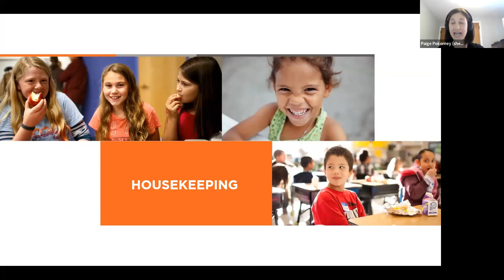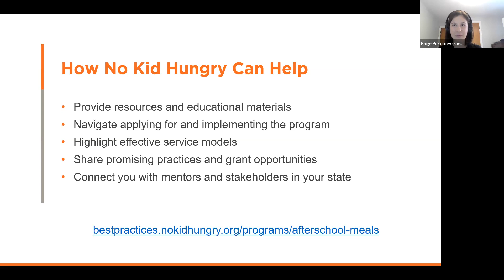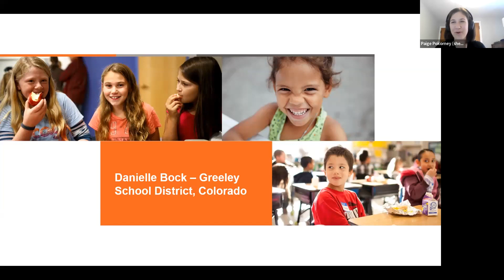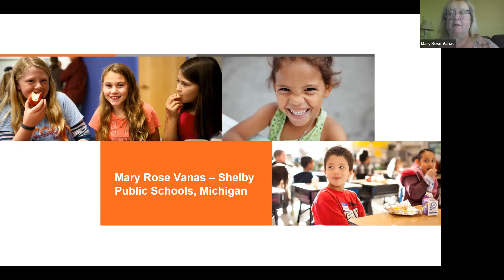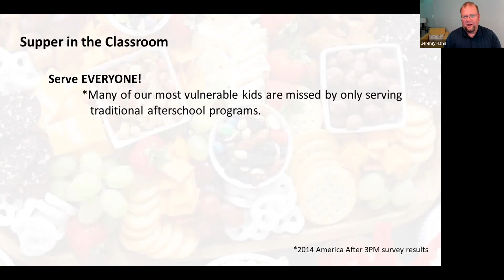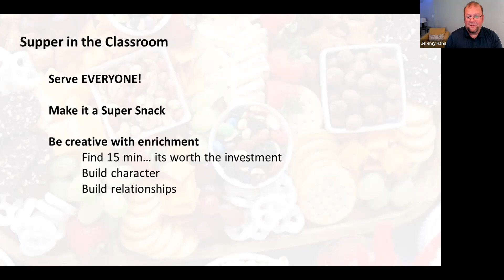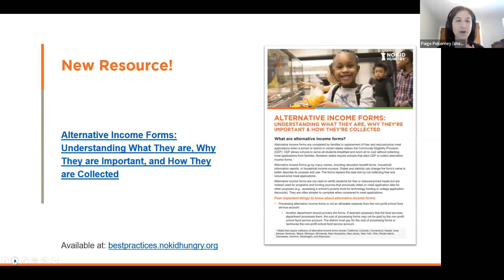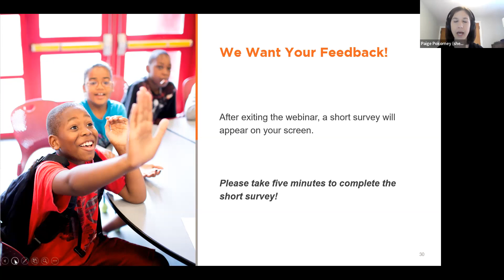Adding Afterschool Meals to Your Back-to-School Plans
After a long day of learning, kids need an extra boost to fuel their day. The CACFP At-risk Afterschool Meals Program provides nutritious meals and snacks after the school day ends, on weekends, and over holiday breaks. Schools and community sites can take advantage of the program to bring nutritious meals to their community. You will hear from three expert nutrition professionals who share their experiences and provide tips and strategies for those just starting their afterschool meals journey. Watch to learn how adding Afterschool Meals to your back-to-school plans can make this school year the best one yet!